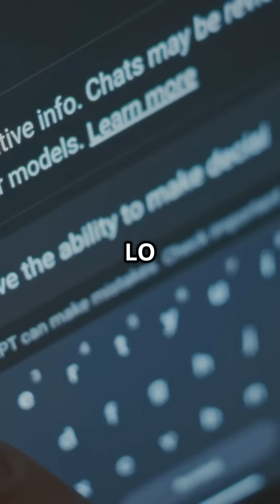How ARPANET’s ‘LO’ Message Sparked the Internet Revolution!